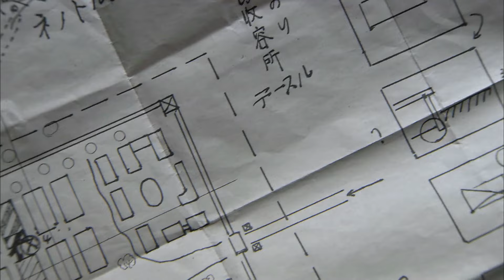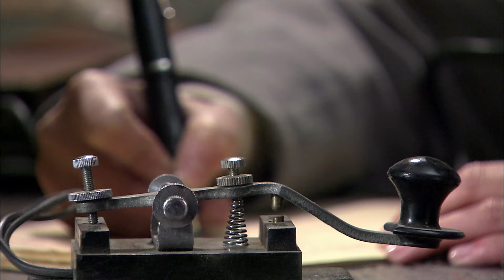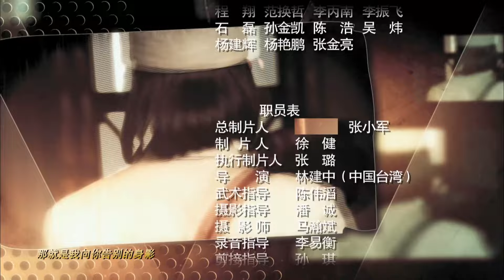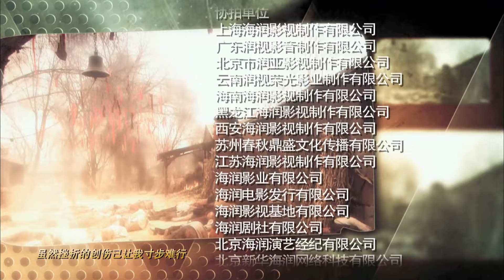【ENG SUB】向着炮火前进29丨草莽英雄吴奇隆对政治失望而归隐山林，却在八路军特派员的开导下，燃情出山联合抗战！kungfu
剧情介绍：
1945年，抗日战争已进入最后阶段。中国北方小城——团城，因日军运送密码的飞机无意中被狐牙峰山寨土匪雷子枫打下而成为八路军、日军和各路土匪争相抢夺的战略要塞。八路军特派员上官于飞与独立三团团长刘建功奉命拿回密码机，却全队伤亡殆尽。雷子枫发现上官于飞与自己去世的妻子一摸一样，将其救出后安顿在狐牙峰。
日军为寻回丢失的文件下令屠杀下口村，村中少年石敢当带领玲珑和胖墩几个孤儿发誓报仇。雷子枫的武装早已成为日军的眼中钉，日军拉拢未果便下令诛杀其母，这终于激发了雷子枫联合上官于飞共同抗日的决心。刘建功和雷子枫在共同抗日的过程中从互相排斥到无坚不摧，在解放团城大战中，刘建功为了救雷子枫牺牲，雷子枫恢复了独立三团的建制。